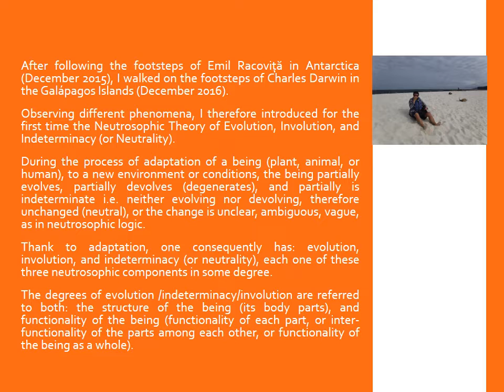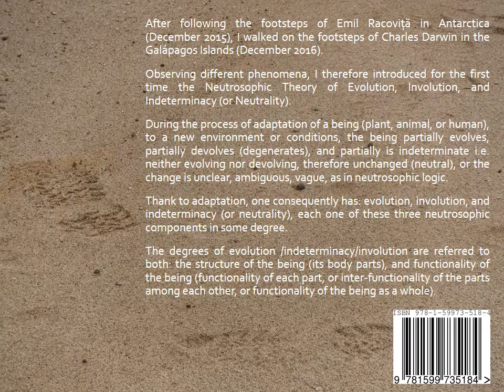Galápagos Neutrosophic Syndrome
After following the footsteps of Emil Racoviţă in Antarctica (December 2015), I walked on the footsteps of Charles Darwin in the Galápagos Islands (December 2016). Observing different phenomena, I therefore introduced for the first time the Neutrosophic Theory of Evolution, Involution, and Indeterminacy (or Neutrality).

During the process of adaptation of a being (plant, animal, or human), to a new environment or conditions, the being partially evolves, partially devolves (degenerates), and partially is indeterminate i.e. neither evolving nor devolving, therefore unchanged (neutral), or the change is unclear, ambiguous, vague, as in neutrosophic logic. Thank to adaptation, one consequently has: evolution, involution, and indeterminacy (or neutrality), each one of these three neutrosophic components in some degree.